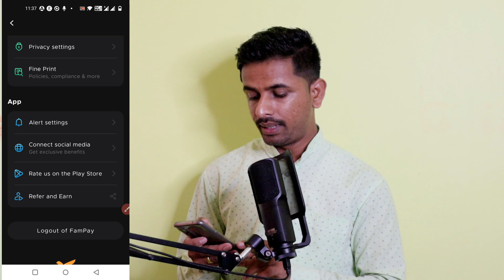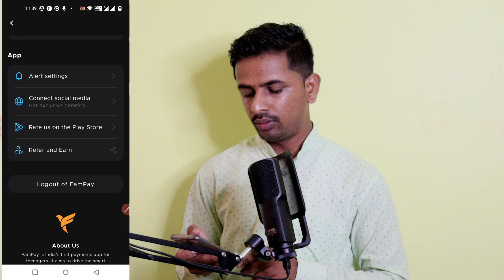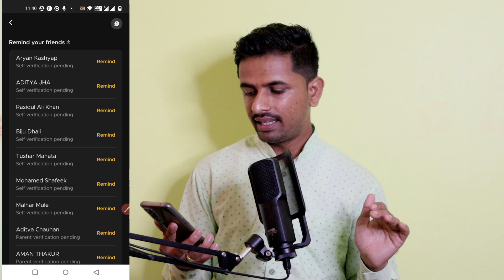fampay refer and earn is fake?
fampay refer and earn problem